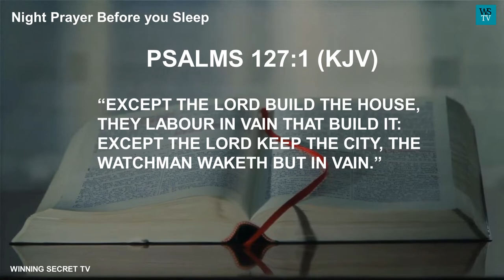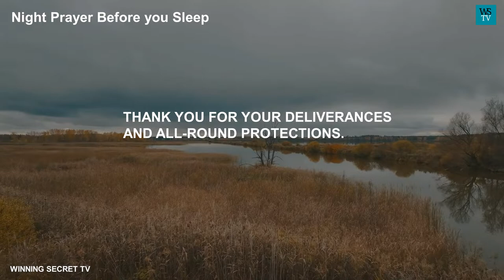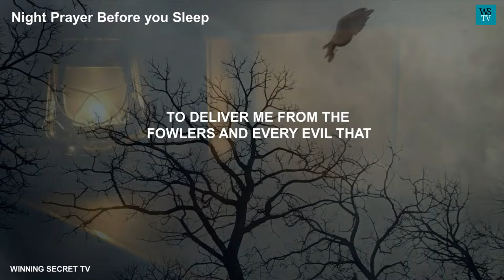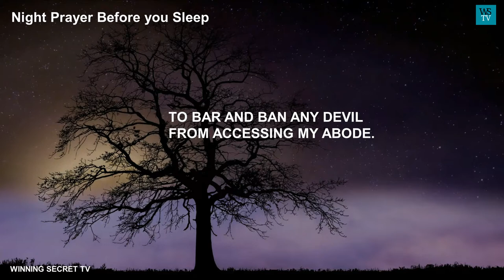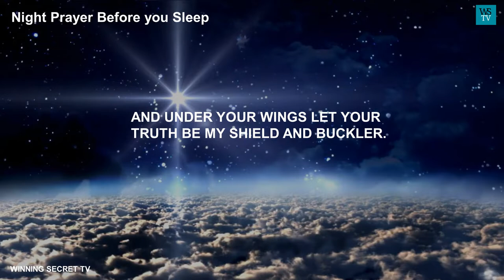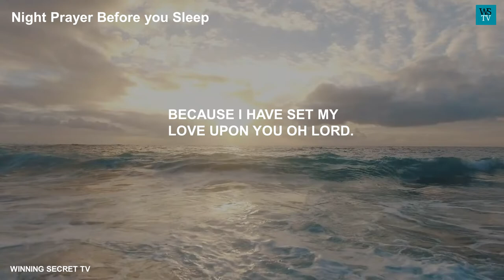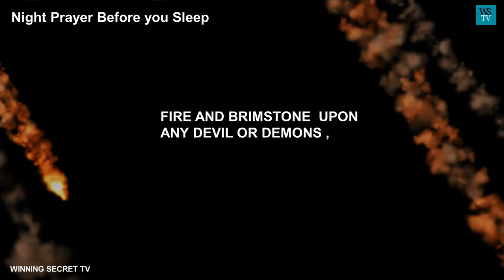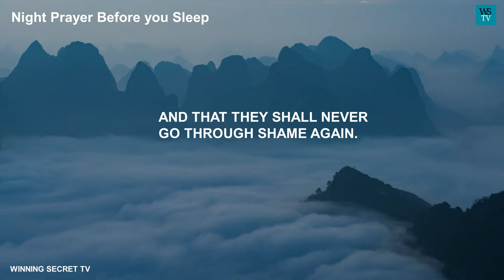Night Prayer Before You Sleep - For Blessings, Success And Confidence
Night Prayer Before you Sleep

It is a nice thing to always commit your life and that of your family and loved ones to God's hands and care at all times particularly before you go to bed.

This is anchored on the fact that until the lord protects the city, they labour in vain that keep watch over the city.

As I pray with you this hour, your security is ensured, and the Lord will perfect everything concerning you. in the name of Jesus Christ.